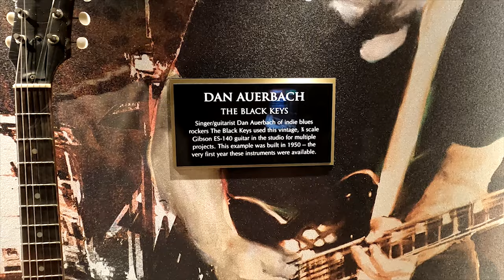A guest room at Hard Rock Hotel & Casino Tampa Florida AAA Four-Diamond rated resort | Jarek in USA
P.S. Thank you BestGreenScreen for your fantastic wall intro.

Music used in this video :
Endless Love - Dirty Mac
Unicorn Heads - Lazy Boy Blues

Escape your everyday surroundings and step inside our AAA Four-Diamond rated hotel at Seminole Hard Rock Tampa. Our stylish and modern accommodations are designed to create a comfortable ambiance with contemporary furniture and posh décor.

Unwind in our ultra-plush rooms and suites outfitted with everything you need from high-definition flat-screen televisions, free Wi-Fi to stay connected, Sleep Like A Rock® bedding, cozy bathrobes and signature amenities that you can only experience at Hard Rock Hotel.

Whether you are staying in or planning a night out, our staff is here to ensure your getaway is truly extraordinary from our eclectic dining options, exciting entertainment, souvenir shopping, treatments and salon services at Rock Spa® & Salon and thrilling gaming action for non-stop entertainment. With all of this at your fingertips, you will never want to leave!